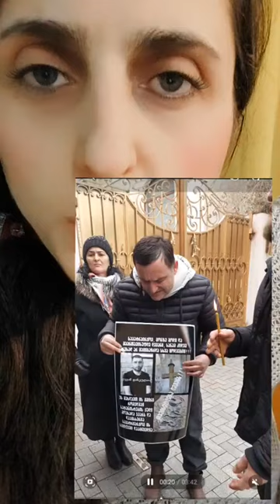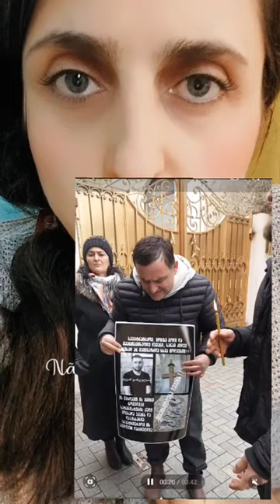ლევან ფანცულაიას საქციელი ნატა ფერაძეს საქციელს არაფრით არ აჭარბებს!